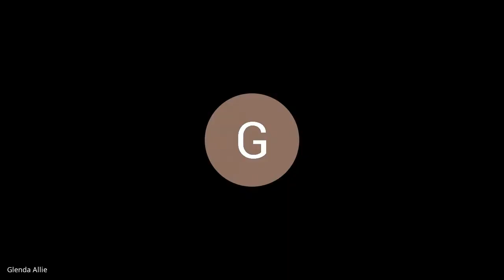Sister & Brother Prayer and Bible Study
Prayer and Bible study